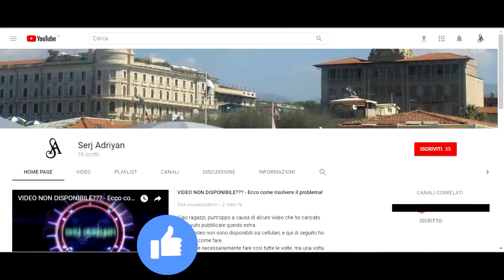Assassin's Creed II storia parte 48: Evasione (liberazione ladri) - Gameplay PS4